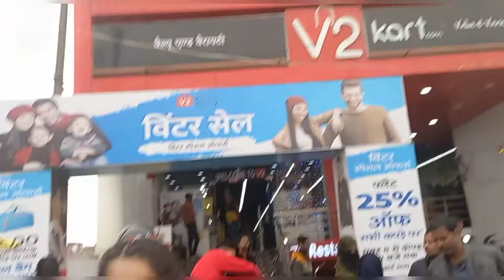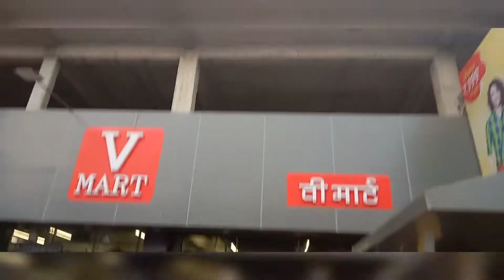A DAY WITH MY COUSIN SISTER// GOPALGANJ VLOG// Neha Live Life 💖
today I post this video  ... this video about  how injoing  with my sister  ..and my cousin sister.
I want market with my sister .
 I hope u guys  r like this video  ...
so plss like my video do comment and share with ur friends and family.
sorry for let guys.